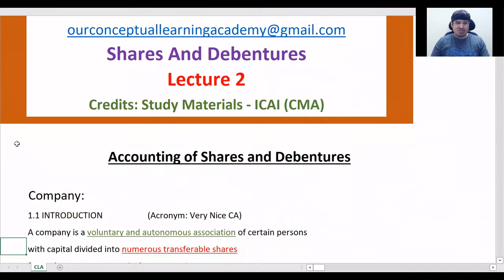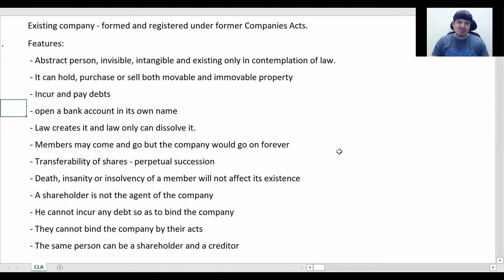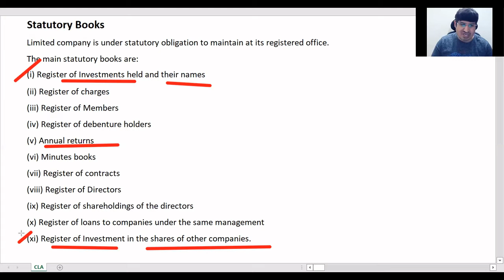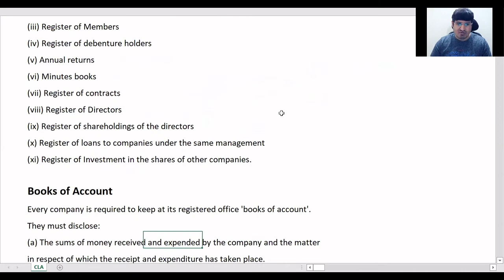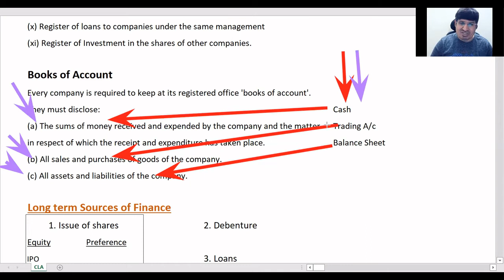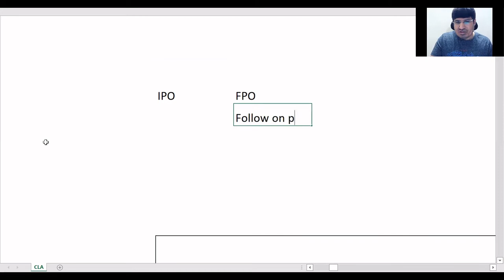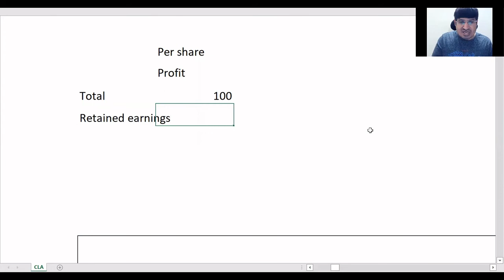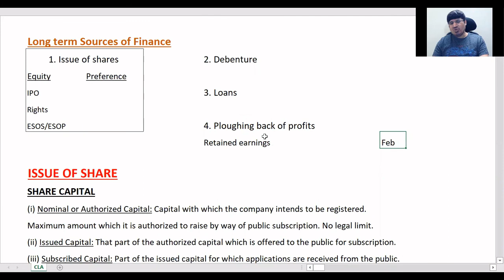CAAP Shares and Debentures Lecture 2 Jairam Iyer CMA Inter Jun 2022 Attempt